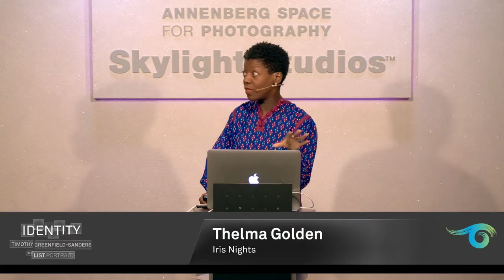Thelma Golden on Good Times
Thelma Golden, Director and Chief Curator at the Studio Museum in Harlem, discusses her incredible career in the art world.
Interested?